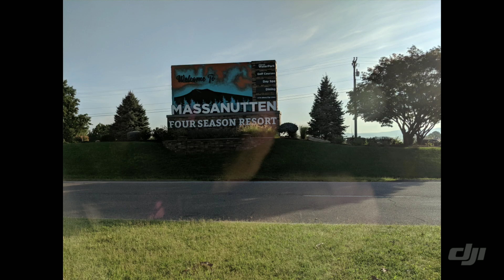MASSANUTEN FITNESS AND REC CLUB!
Vacay Fam fun